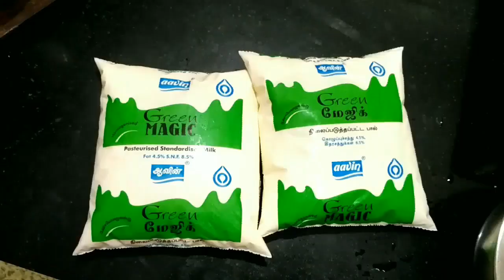Paal Payasam/பால் பாயசம்/Rice Kheer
பால் பாயசம் செய்யும் போது மிகவும் முக்கியமான ஒரு விஷயம் என்னவென்றால் அரிசி, சேமியா மற்றும் ஜவ்வரிசி என்று எதை சேர்த்தாலும் அது நன்றாக வெந்து மேலே தெரிய வேண்டும். இந்த முறையில் செய்து பார்த்து உங்கள் கருத்துக்களை கூறவும்.